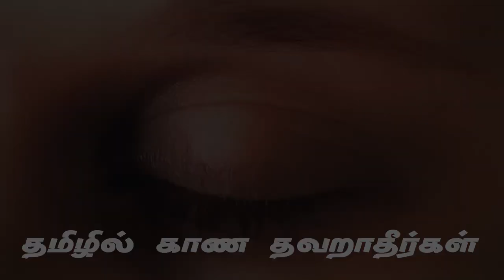EP-13 | தேங்காய் பனியாரம் Gyanam sister Thankai paniyaram